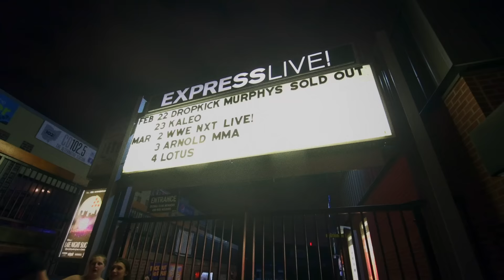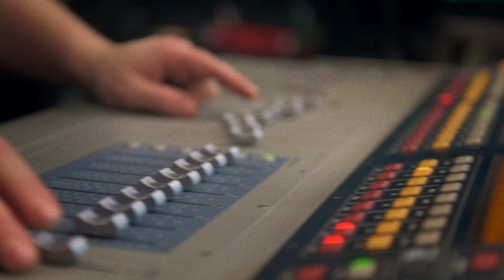Dropkick Murphys UNTIL THE NEXT TIME (official video)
Dropkick Murphys' official video for UNTIL THE NEXT TIME, from the new album 11 SHORT STORIES OF PAIN & GLORY - out now!

Get limited edition vinyl, deluxe CD, & merch directly from the band

DROPKICK MURPHYS "UNTIL THE NEXT TIME"

Now the time has come for leaving, fear not we shall return
We were so glad we could make it, but so sad we gotta run
Well it may be a long time till we raise another glass
You can rest assured that next time we’ll have ourselves a laugh
Yeah we’ll have ourselves a laugh!

I don’t know where, don’t know when
We all had a good time
And we’re sad to see it end
Good luck be with you, you go your way, I’ll go mine
So until the next time, it’s farewell and not goodbye

Now the show is nearly over and we’ve gotta pack it in
Though we’ve had ourselves real good time, it must come to an end
So now we’ll say good evening as I write another line
We’ll have ourselves a parting glass and we’ll wish each other well
Yeah, we’ll wish each other well!

We’ll meet again I don’t know where, don’t know when